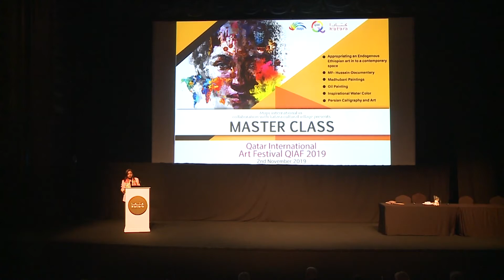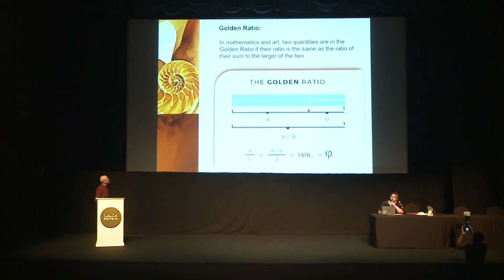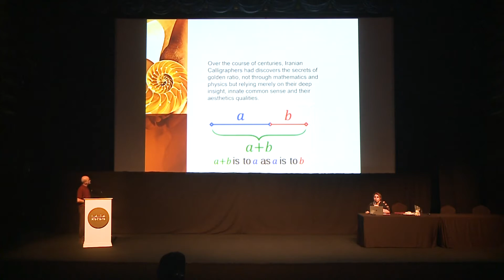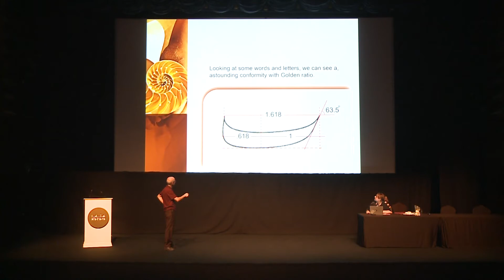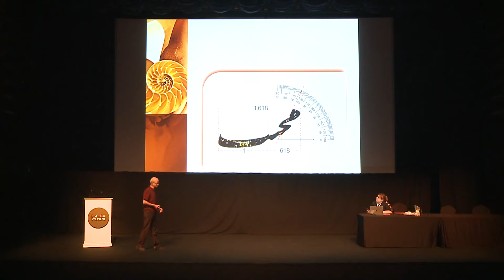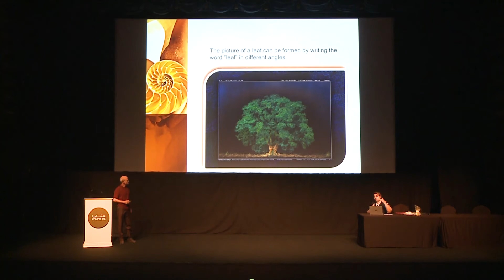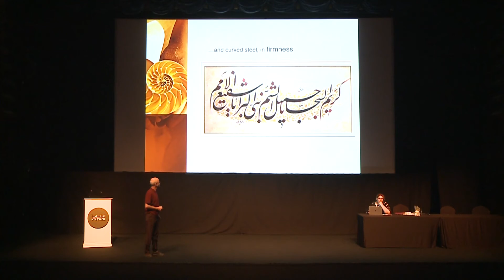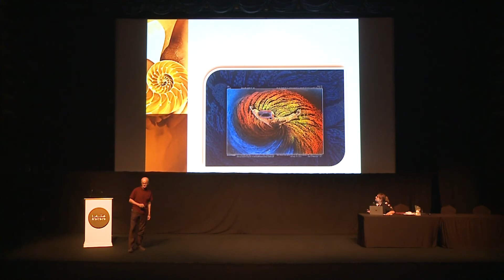Artist Abbas Rahimi-Master Class Session- QIAF 2019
Master Class Session in QIAF 2019- 2nd November 2019 by Master Irani Artist Abbas Rahimi...Persian Calligraphy and Art - Abbas Rahimi (Iran)
He is an Experienced Iran Artist with Master in Arts and Graphic Designer. He is an inventor of “NegaarinehKhat” style in 1987. Have designed the logo for Perspoli Club in 1991 and Centre for Interreligious Dialouge in 2011. Abbas have participated in several Solo exhibitions in “NegaarinehKhat” and various group exhibitions in Iran and aboard. He is a master in sports, instructor of country’s coach and referee at national level since 1981. Head coach of National Kata Team, Paas Team and winning championships of country’s super league, International vahdat cup and Karate style competitions.